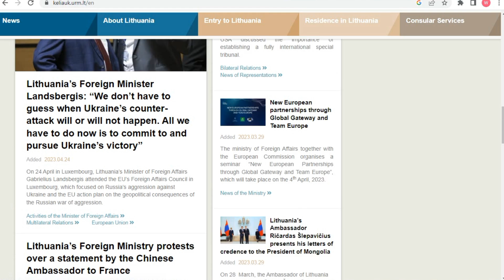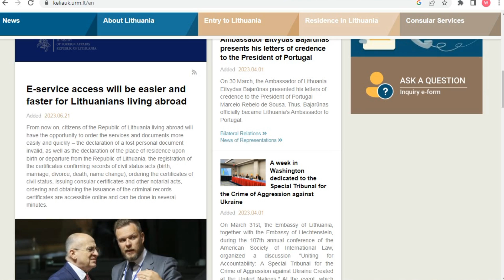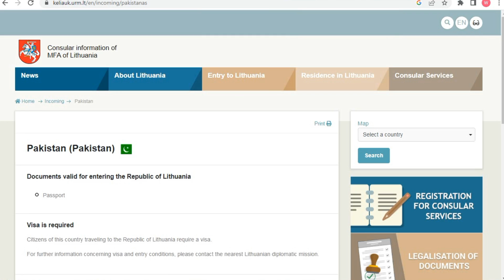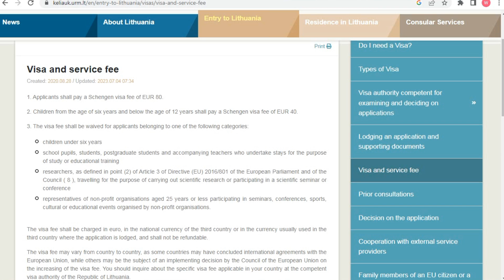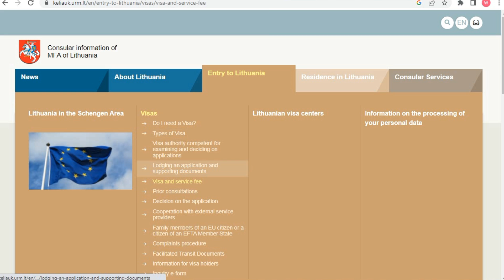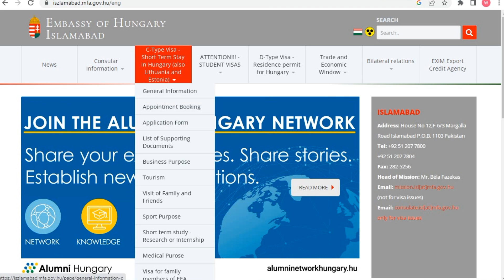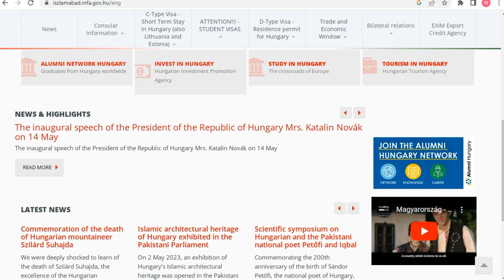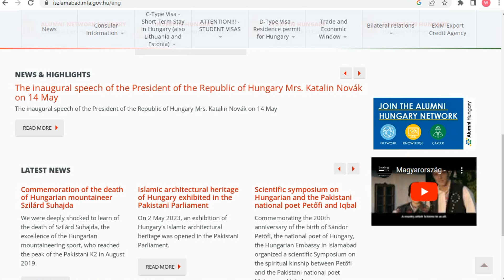Lithuania Visa From Pakistan | How To Apply Lithuania Visit Visa Pakistan | Lithuania Appointment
In this video I will tell you how to Apply Lithuania Visit Visa From Pakistan

Document required

Passport with 6 month validity
National ID card
FRC
Photograph
Bank Statement
Airline ticket
Hotel booking
Cover letter
3 year Tex return
NTN
3 month salary slip
NOC

Apply on this website
cvonline.lt
Your queries are here
lithuania visa from pakistan
lithuania visit visa from pakistan
lithuania visit visa requirements from pakistan
Lithuania visit visa for pakistani
lithuania,lithuania visa
lithuania tourist visa
lithuania visit visa requirements for pakistani citizens
pakistani student in lithuania
lithuania visit visa
lithuania visa update